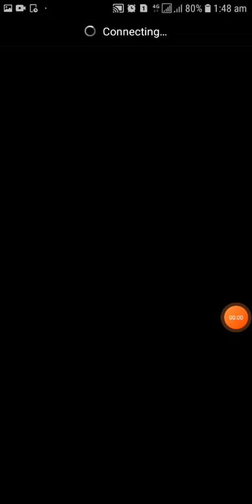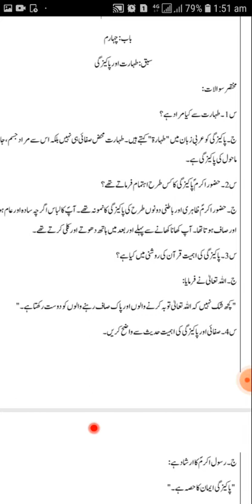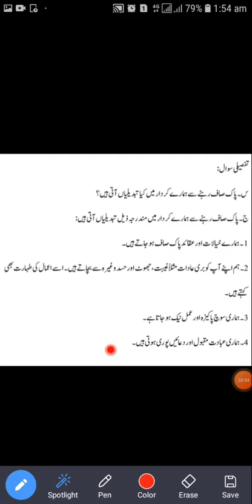15 August 2021(3)